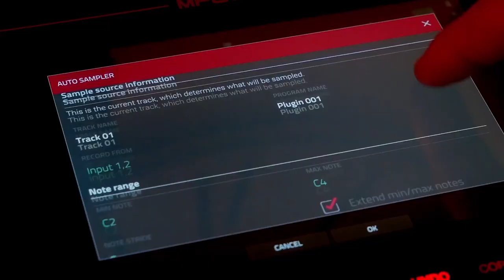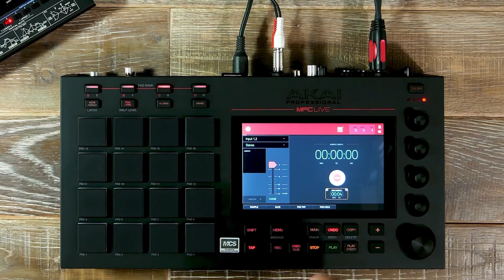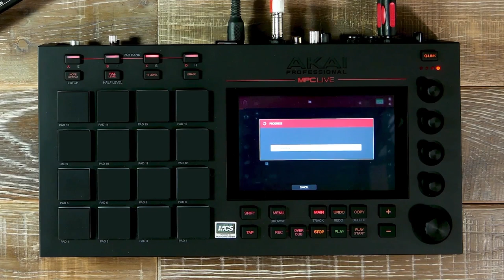Tuto AKAI MPC Lounge - MPC Live 2.3 Autosampler (La Boite Noire)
Une nouvelle version du firmware MPC 2.3 avec la fonction Autosampler à découvrir pour AKAI MPC LIVE.

Les MPC AKAI sont LA référence pour les DJ, producteurs de musique tous style de musique confondus !